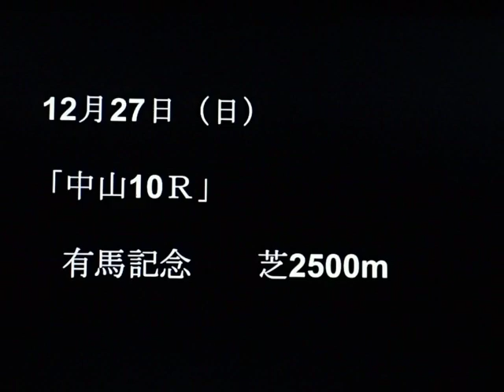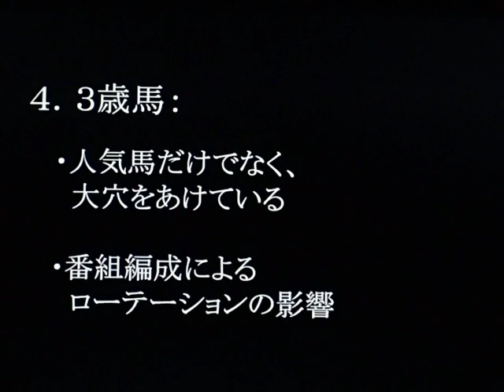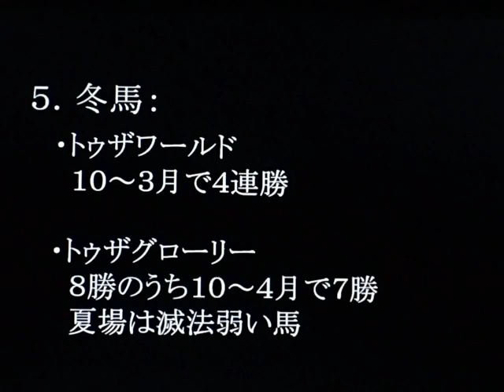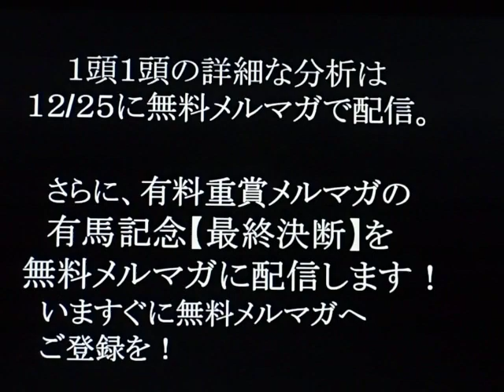2015有馬記念を分析！ＰＡＲＴ３◎当ブログの競馬予想は昨年も年間回収率１００％超えを継続中です！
無料メルマガ登録こちらから！【有馬記念】の《全馬診断》と【最終決断】を週末に、《１週前危険馬》を1週前に配信します！◎バックナンバー利用ＯＫ↓

【有馬記念編（２０１５）】今週の重賞予想は有馬記念（２０１５）です。ＰＡＲＴ１～３の３部作になっております。データ、展開、調教、血統、競馬、追い切りなどを含めた独自の競馬予想法をマスターして重賞競馬の達人に！投資競馬理論で有馬記念の万馬券もＧＥＴ！翌年の天皇賞・春、宝塚記念などへと続く戦いにも注目です！